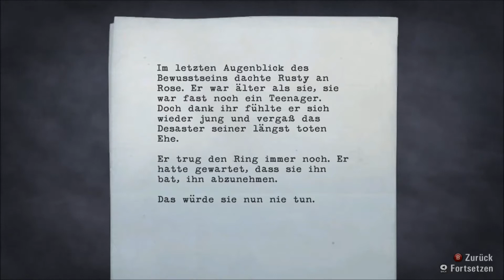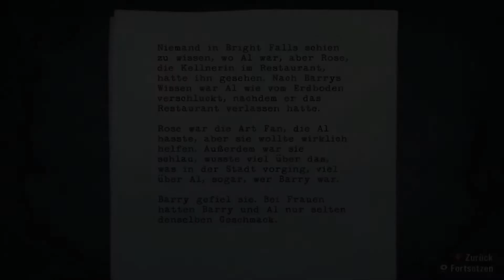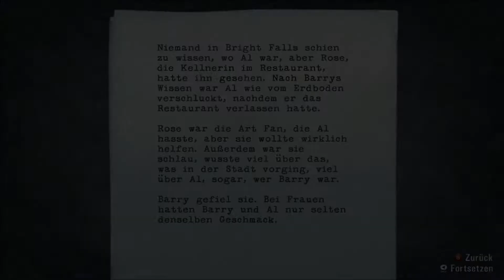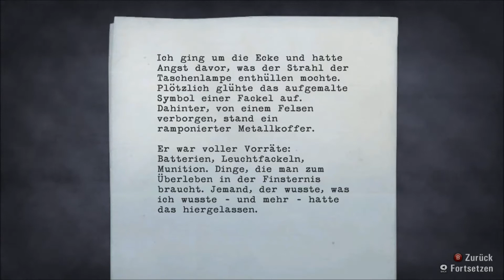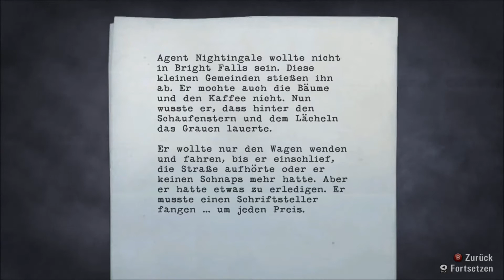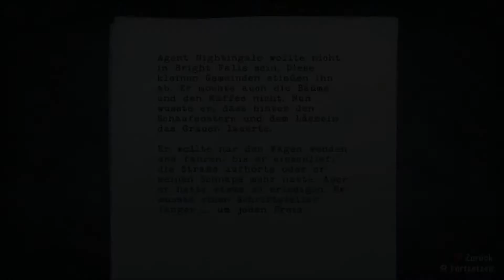Let´s Play Alan Wake - Folge 07 - Schlacht am Lover´s Peak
Auf unserem Weg zum Lover´s Peak weichen uns die Schatten nicht von der Seite. Im Gegenteil, sie wollen uns ans Leder. Endlich angekommen, treffen wir auf den vermeintlichen Entführer, der die Schatten scheinbar auch sehen kann und zunächst gemeinsam mit uns den Kampf aufnimmt. Aber was will er und wo ist Alice?

Alan Wake
Third-Person-Shooter, Survival Horror, Action-Adventure
2010
Entwickler: Remedy Entertainment / Nitro Games
Publisher: Microsoft Game Studios / Nordic Games